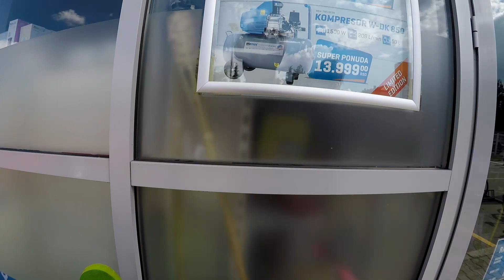Wyprawa rowerowa na Bałkany - odc. 7 - Przystanek Nowy Sad - Serbia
Jedenasty dzień wyprawy rowerowej przez Bałkany. W dalszym ciągu przemierzamy terytorium Serbii, zbliżając się do stolicy - Belgradu.

Bałkańska wyprawa rowerowa trwała półtora miesiąca. Przejechaliśmy w tym czasie 3100km startując z małej wsi w województwie podkarpackim, jadąc przez 9 krajów - Słowację, Węgry, Serbię, Kosowo, Macedonię, Grecję, Albanię, Czarnogórę i na Chorwacji kończąc. Zgromadziliśmy w tym czasie wiele godzin nagrań, które teraz prezentujemy w tej oto serwowanej w odcinkach relacji z wyprawy. Relacja nie ma charakteru przewodnika turystycznego. Nie jest również typowym vlogiem, ma raczej ukazywać podróż okiem dwóch gości, którzy po prostu spakowali sakwy i pojechali w nieznane. Bez patosu, i bez wielkich słów. Nie do końca na poważnie i na pewno nie za bardzo profesjonalnie :) Za to z dużą dawką dystansu do siebie i do świata który przemierzamy. Zapraszamy do oglądania!